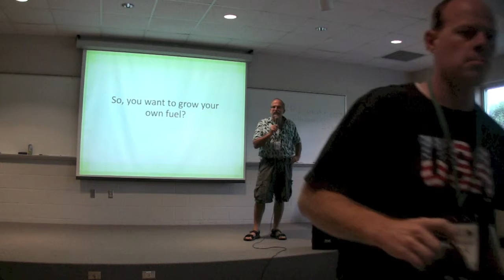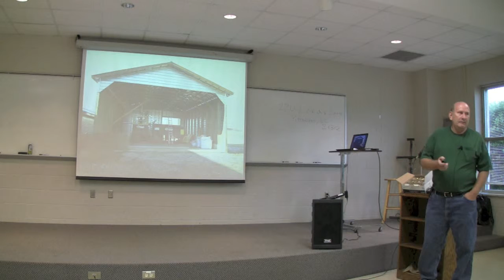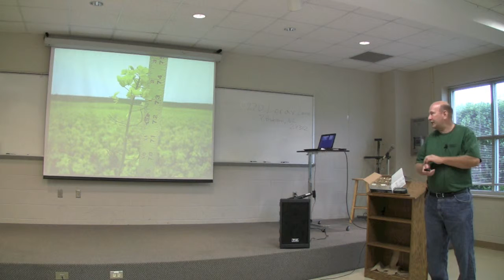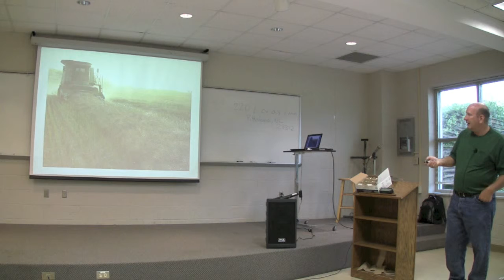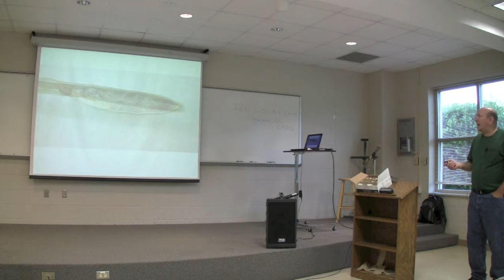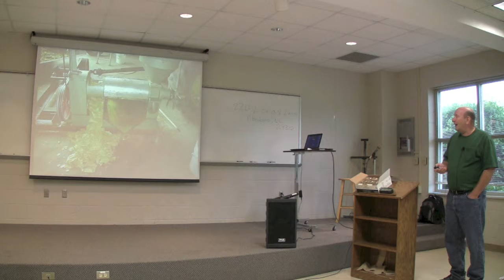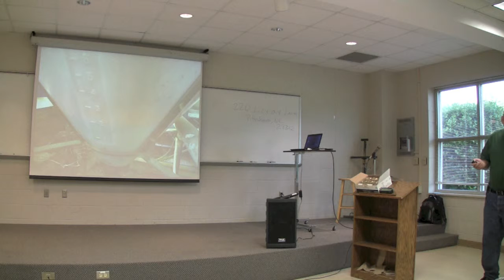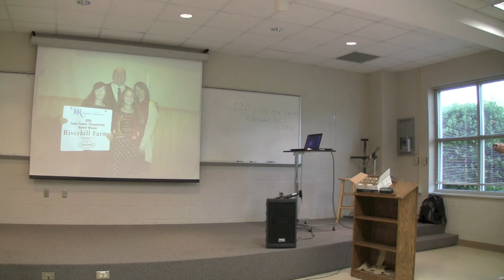Glenn Rodes - Farm To Fuel - 2014 Collective Biodiesel Conference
Glenn Rodes presents Farm To Fuel at the 2014 Collective Biodiesel Conference in Pittsboro, North Carolina